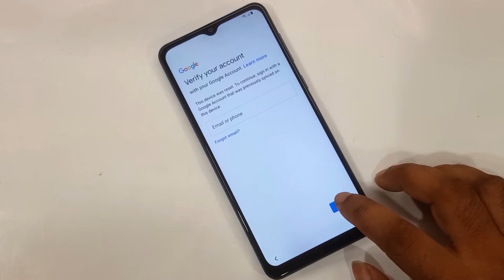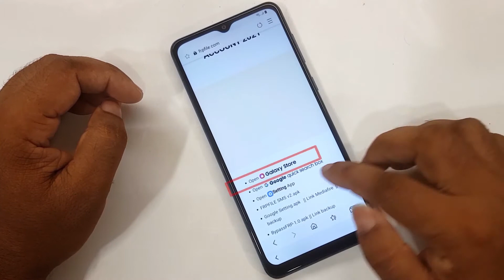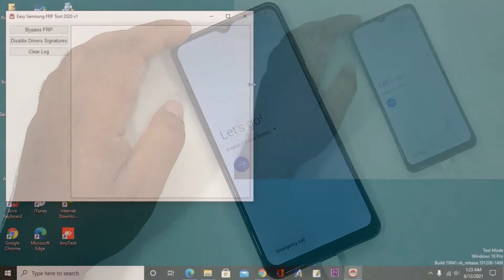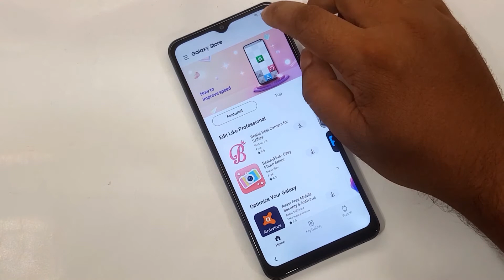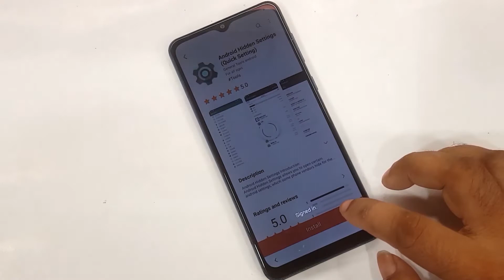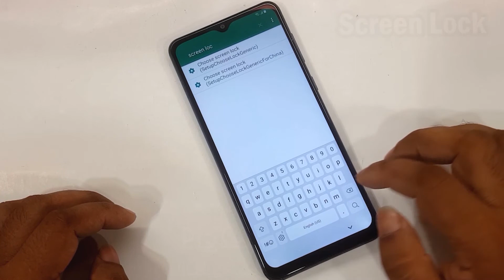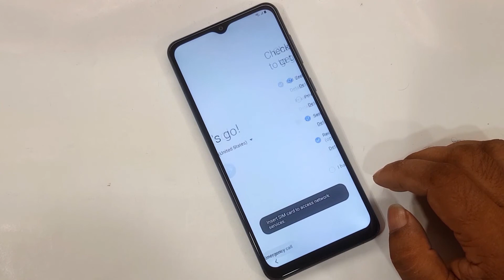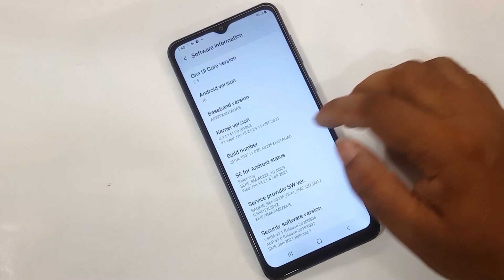SAMSUNG A02 FRP BYPASS/SAMSUNG A02 (A022F) FRP BYPASS/GOOGLE ACCOUNT UNLOCK/A02 FRP UNLOCK 2021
ʟɪᴋᴇ   |  sᴜʙsᴄʀɪʙᴇ   |  sʜᴀʀᴇ   |  ᴄᴏᴍᴍᴇɴᴛ
●▬▬▬▬▬▬▬ஜ۩۞۩ஜ▬▬▬▬▬▬▬●

Subscribe AFRAD TELECOM : 0:01

samsung a02 frp bypass no pc
bypass frp samsung a02 tanpa pc
cara bypass frp samsung a02

Symphony,Walton,Htc,Itel,Lava.

                              ᴛʜᴀɴᴋ ʏᴏᴜ
  ●▬▬▬▬▬▬▬ஜ۩۞۩ஜ▬▬▬▬▬▬▬●